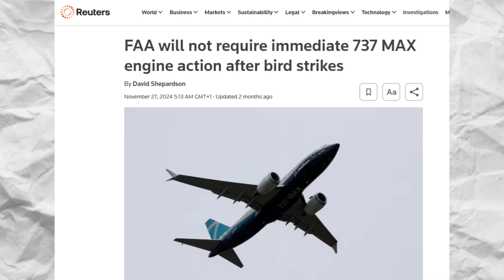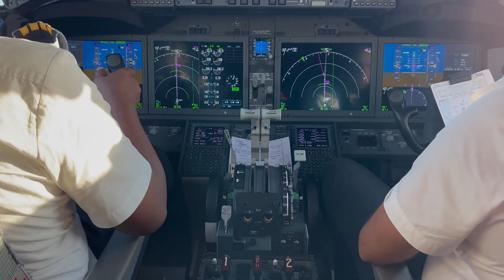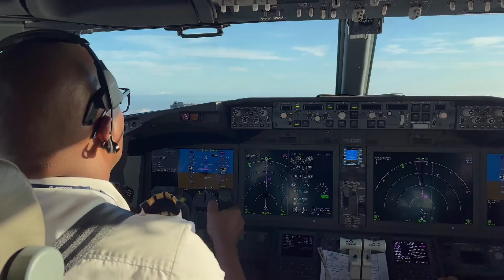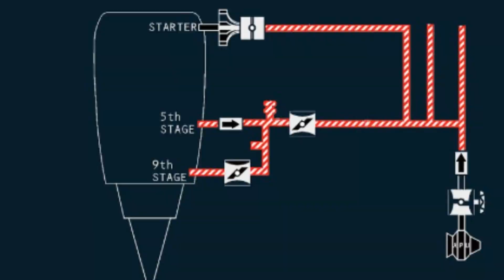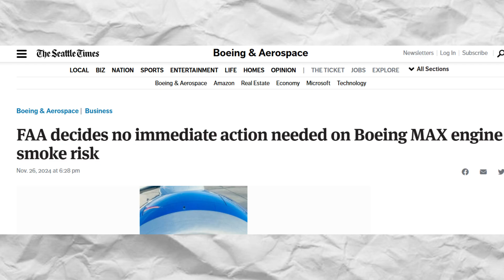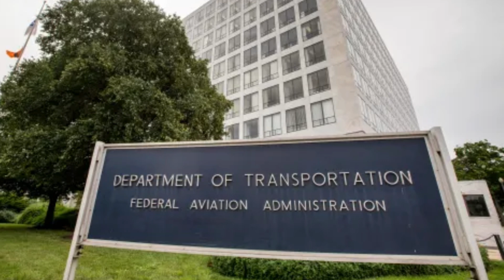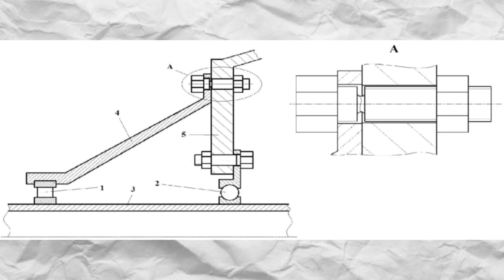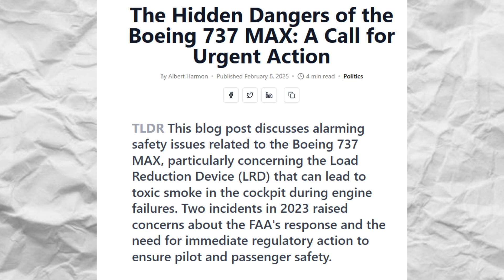New 737 MAX Flaw: Toxic Smoke KILLS In 39 Seconds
Today, let's examine two reports that have uncovered a dangerous design flaw that risks the lives of pilots, passengers, and crew. Boeing and CFM are under scrutiny after a fresh crisis surrounding the safety of their 737 MAX aircraft. The Load Reduction Device has a serious flaw that can release toxic smoke into the cabin and cockpit.

When activated, the system leaks engine oil into the air supply, which can cause respiratory distress or incapacitate flight crews in just 39 seconds. What's more alarming is that FAA documents confirm the risk, yet no mandatory fixes have been issued.

Despite multiple incidents, Boeing has only advised pilots to follow emergency checklists. Engine manufacturer CFM acknowledges the issue but offers no immediate solution. Similar systems exist on the Airbus A320neo and Boeing 777, but their risk is unclear.